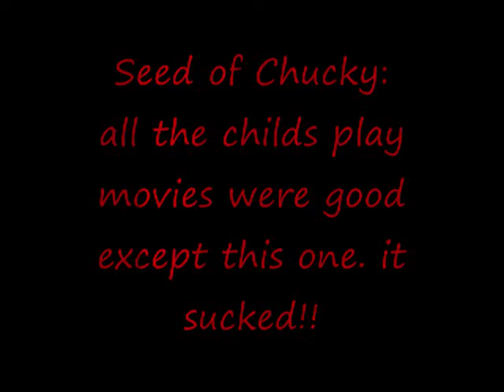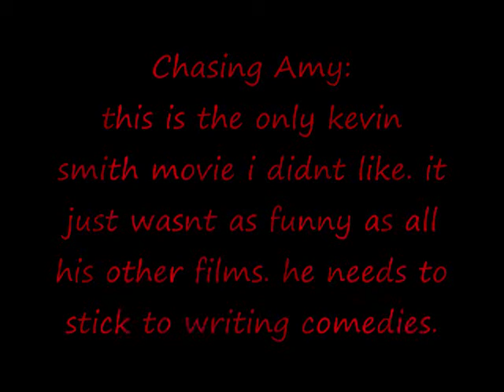Dissapointing Movies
i just wanted to see if i could make a slide show. i hope you enjoy.